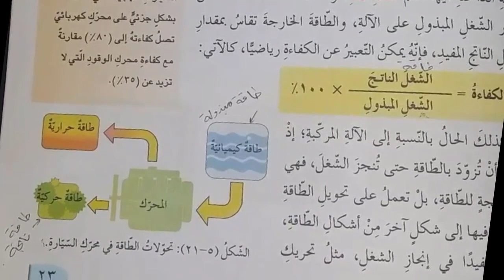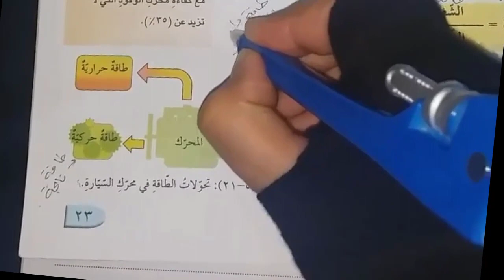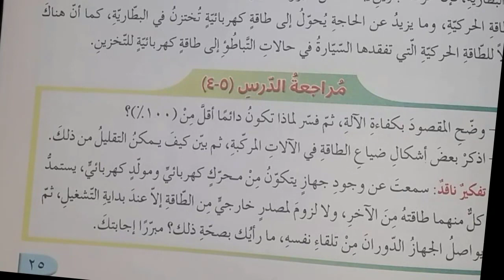فيزياء الصف التاسع الفصل الثاني المنهاج الأردني درس كفاءة الآلة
مرفق حل لجميع الأسئلة المتعلقة بالدرس